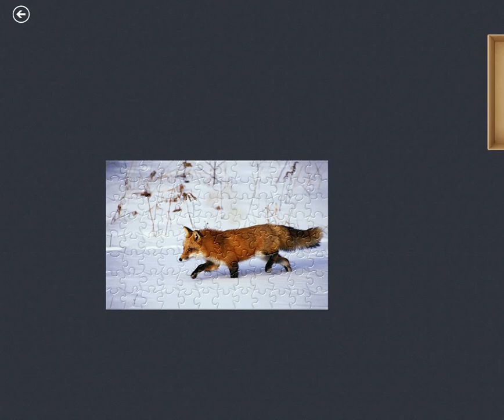Microsoft Jigsaw Classic 96 Pieces HARD wild animal Red Fox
* To receive notifications of all that is new